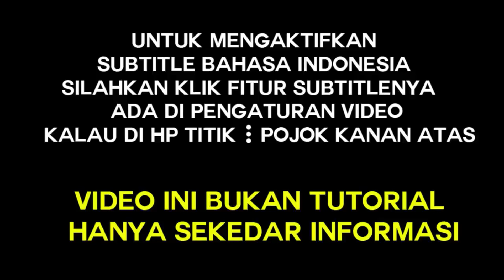MBAH JI WEDAR TENTANG SATUAN YANG TIDAK BISA DI SRANANI